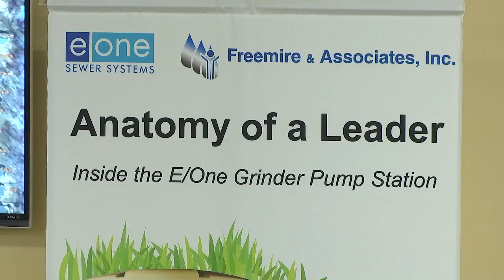Northbrook Home Owner's Association Meeting - June 15, 2017